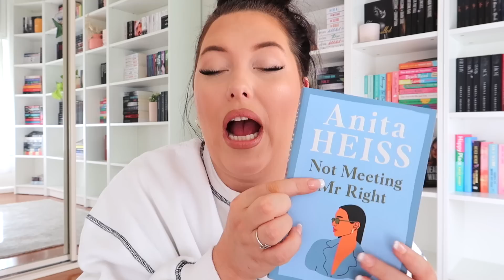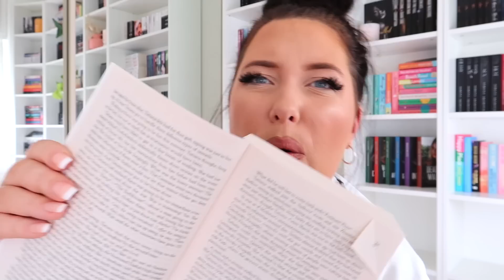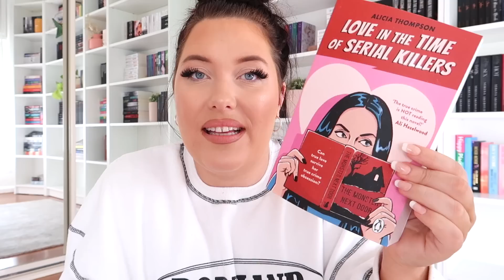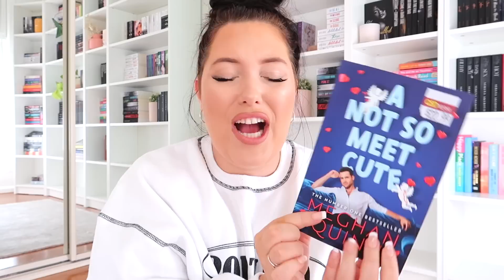HOT NEW ROMANCE BOOK HAUL 🩷✨🛍️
Hot Girls Who Read Bookclub 💕
*FREE monthly bookclub with books chosen by me & Audrey  @audreyrawlings *

Become on of my b*tches ✨
*Let's bond over the books we read and LOVE while snooping for new recs*